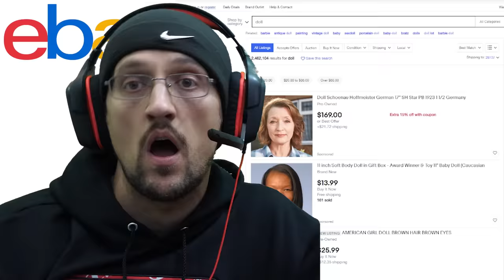EGGS are no Healthy for You! One Night at Flumpty's Night 2 (FGTeeV plays FNAF style Jumpscare Game)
I love the Porcupine Flumpty the most, hbu?  5 Likes on this vid and we'll continue.!
Part 1 FLUMPTY x FGTEEV Music Video: Dear FLUMPTY, I made u a Song! Scary FNAF Ripoff 😱 One Night at Flumpty's 3 (FGTeeV Mini Music Vid)

Playing TOP Rated REC ROOM Games! Squid Game & Spongebob w/ No Boot Hits Different (FGTeeV Gameplay)
THE END of Mr. HOPPS Playhouse 2!  The Boss Chase feat. FGTeeV Chef Duddz & the Rabbit
EVERYONE is MAD at Happy's Humble Burger Farm!  Creepy! FGTeeV Chef Duddy Escapes Haunted Fast Food